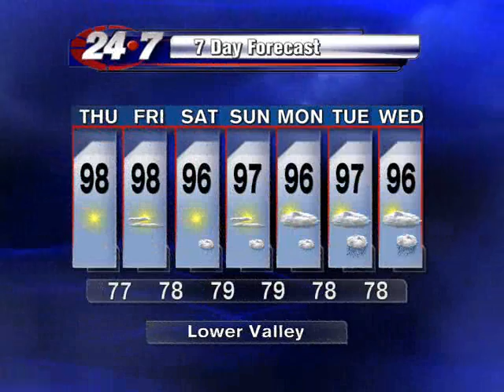Bryan Hale's Rio Grande Valley Forecast for August 1, 2012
The "keep the heat" forecast for Deep South Texas and a look a the next potential tropical storm.